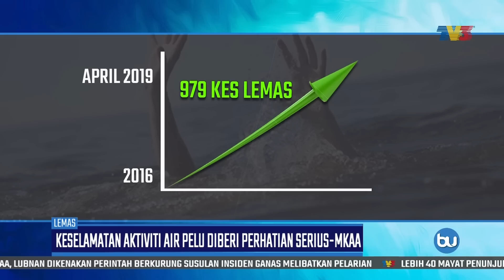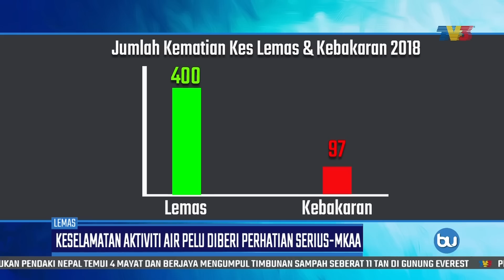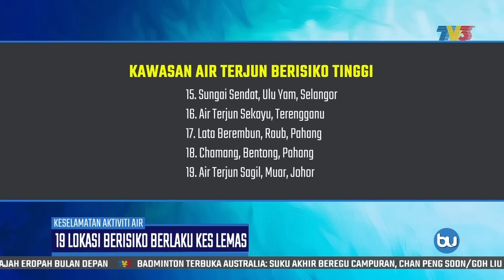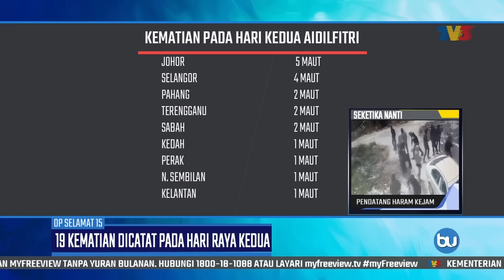Buletin Utama (2019) | Jumaat, 7 Jun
Buletin Utama siaran Jumaat, 7 Jun 2019 bersama penyampai, Kamaruddin Mape dan Pang Chinn Fei.